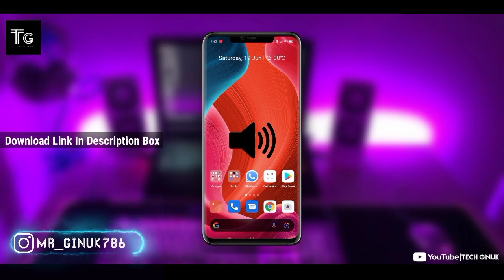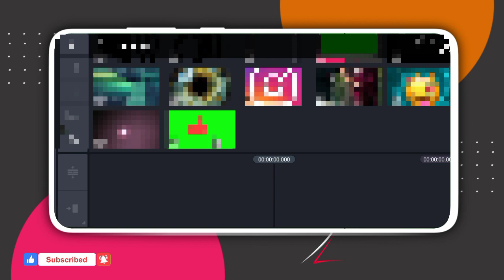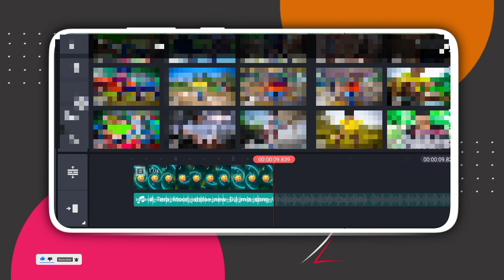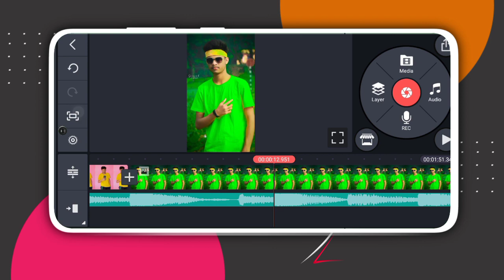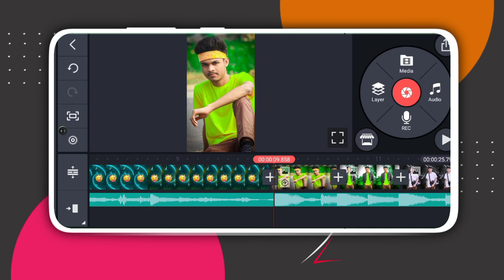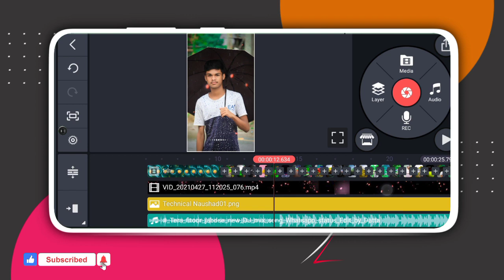Trending Dj Song Status Video Editing||Dj Remix Status Video Editing on Kinemaster||Tech Ginuk